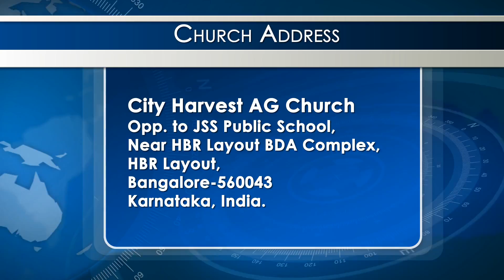How to be efficient at work?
Do you know God wants us to be efficient at work? God wants us to be the best at work as much as in our spiritual life.

This sermon preached by Rev. Shine P Thomas helps us to know HOW TO BE EFFICIENT AT WORK?